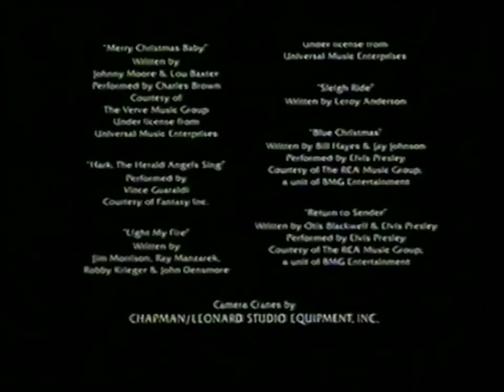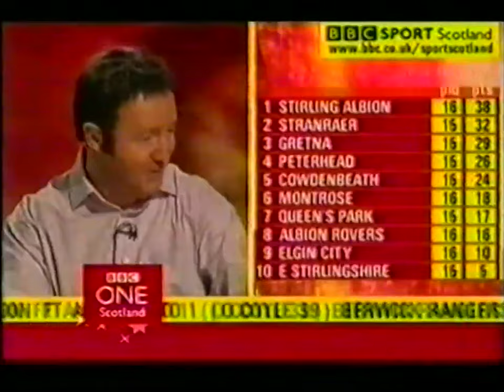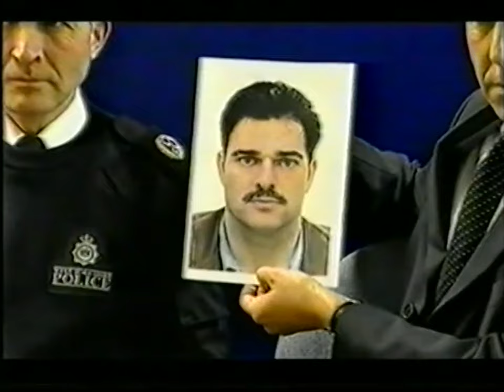BBC ONE Scotland Continuity + Incomplete BBC News - 29/12/2003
Continuity during the network premiere of 'Cast Away', aswell as an incomplete BBC News from that night. I found this in a joblot of various VHS tapes and this was the contents of one of them. More captures soon :)